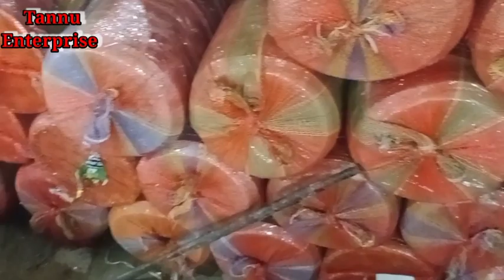1kg मे 12 inch थाली कितना पीस निकलता है 🥹 Pepar Pleta Making Business